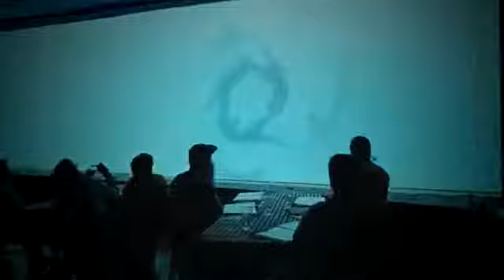2013 BMX Aaron Ross, Tom Dugan, Sean Sexton Tom Smith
bmx, bmx freestyle, bmx tricks, bmx street, bmx crashes, bmx dirt, bmx racing, bmx fails, street bmx
BMX - Odyssey Chicago with Aaron Ross, Tom Dugan, … Jul 24, 2014Chicago: known for wind, hotdogs, pizza, Michael Jordan, the Bean, and apparently really good spots. All of that except the wind sounded good to us, so to  BMX - 316 House featuring Tom Dugan, Aaron Ross, … Mar 26, 2013This was filmed over a three month period in Austin, Texas at the 316 (Kansas) House. It includes three of the people that live there, Tom Dugan, Jared  Odyssey BMX Odyssey BMX  Dedicated to Quality and Innovation   All New Stems. All of our new stems are available now worldwide. Each of the new signature stems use our  Free Music Online - Internet Radio - Jango I'm in love with Jango Refreshingly simple online radio Makes it fun to discover new music Straight forward and easy to navigateSurvivor (TV Series 2000– ) - Full Cast  Crew - IMDb GET INFORMED. Industry information at your fingertips. GET CONNECTED. Over 200,000 Hollywood insiders. GET DISCOVERED. Enhance your IMDb Page. Go to …2013 Filmleri , 2013 Filmleri filmi izle , 2013 Filmleri   2013 yılına ait en gzel filmler bu kategoride   JetFilm Arama Robotu  A to Z in Marvel Comic Creators | Comics | Marvel.com Login with marvel account . Need an account? Sign up. ComicsWestlaw Sign-On ProView eBooks No iPad? No Problem! Get eBooks for your desktop. Westlaw Form Builder Save time with online document assembly. Email Sign Up Emails about Westlaw  Discount Concert Tickets | Live Concerts  Tours | Concert   Concert Tickets: QueenBeeTickets.com is a popular online provider of discount concert tickets for sale in all price ranges. Concertgoers are invited to use our promo  BoxingTreasures.com Memorabilia 1902 Boxing DIXIE KID vs JOHN DUKELOW  BEN TREMBLE vs HARRY FOLEY Rare Program Card OAKLAND, CALIFORNIA 1948 July 10th HAROLD RED JONES vs CHARLIE SALAS Boxing